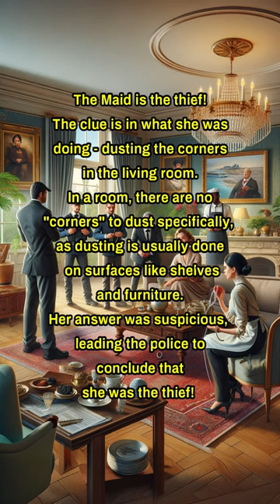Crime riddle - the stolen necklace - fun brainstorming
Riddle for you : The Stolen Necklace
A famous actress reports her valuable necklace stolen.
The police question four suspects.
The police immediately know who the thief is.
Can you figure out who stole the necklace?